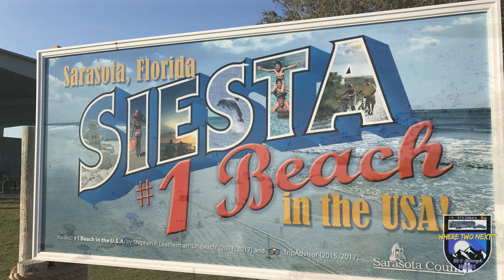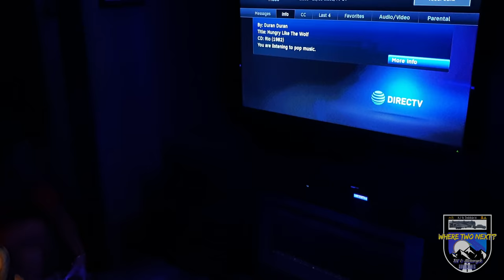Siesta Key Beach | Sun-N-Fun RV Resort Sarasota Florida USA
"Whitest Beach in the USA!" is Siesta Key Beach (Siesta Beach) in beautiful Sarasota Florida. Staying at the Sun N Fun RV Resort just East of the beach about 7 miles, We also experience and taste KaCey's Seafood, which is only a couple miles down the road West the Sun-N-Fun RV Resort. We met a lot of new friends at both the RV Park and at the Siesta Key Beach. Beers on the beach on some really hot Florida Beach Days mixed with some really fun social times completed our Sarasota FL visit. We definitely want a re-visit to both Sun-n-Fun RV Resort and the whitest beach in the USA {Siesta Key Beach).

00:00 Intro
00:40 Sun N Fun RV Resort
02:59 Sun N Fun Pool
06:05 Siesta Key Beach
07:06 Happy Hour back at the RV Park
08:24 Sun and Fun RV Resort Walking Tour
13:36 KACEY'S Seafood and More
17:05 Midnight Pool Dip at Sun n fun rv resort

KJ & Debbie
Channel: Where TWO Next?

"Where Two Next" Travel Channel uses and recommends their premium paid service.

-- Sarasota, Siesta Key & Sun-N-Fun related links --

Video may be shared in its original (non re-edited) form.